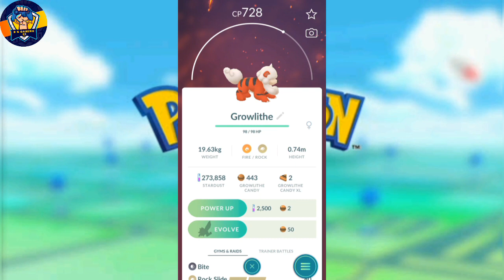Hatching new hisui pokemon and evolving it!!!!